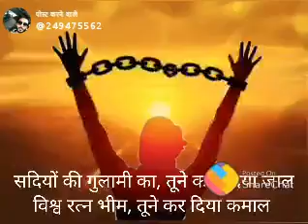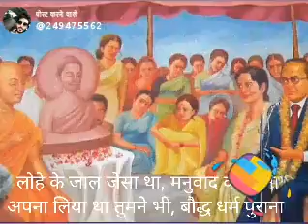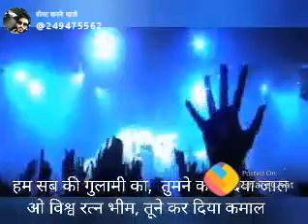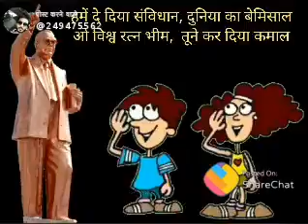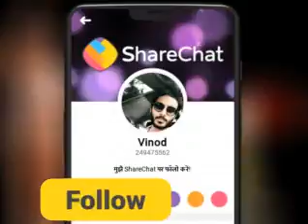November 28, 2019